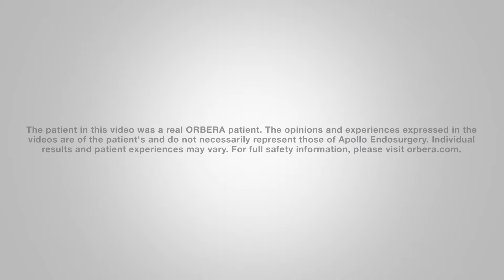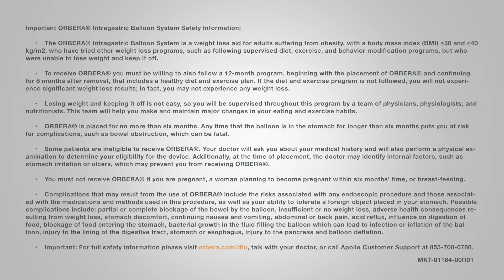ORBERA Success: Clara lost 70 lbs | DR. DAVID G. DAVTYAN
Visit us at OrberaLA.com
Visit us at WeightLossSurgeryLA.com